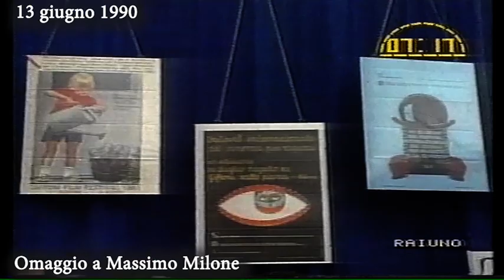GIFFONI VALLE PIANA. Omaggio a Massimo Milone